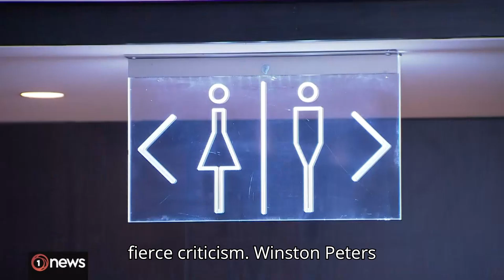NZ First tries to introduce women's sport & bathroom bill